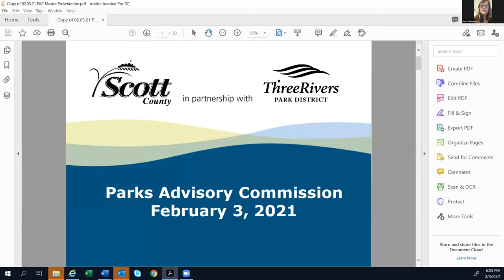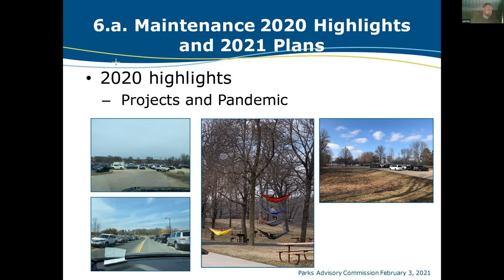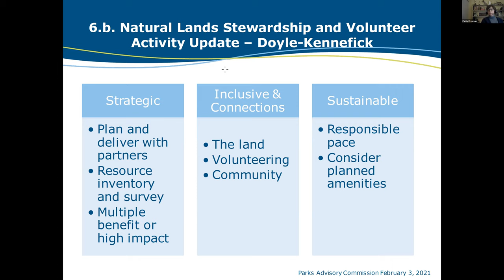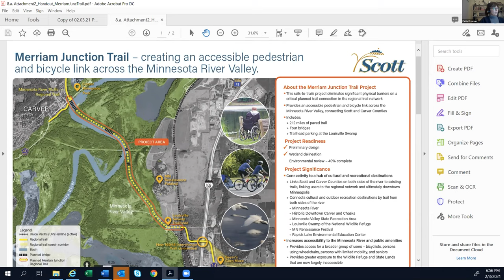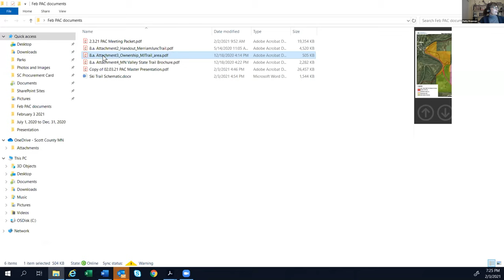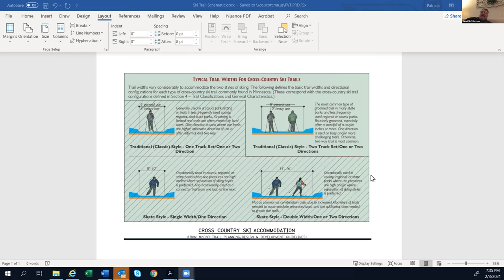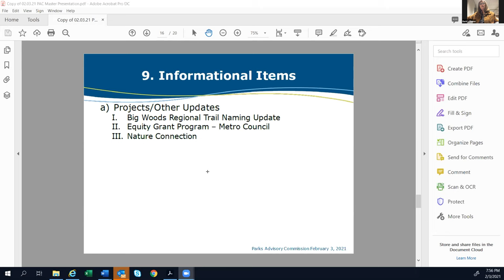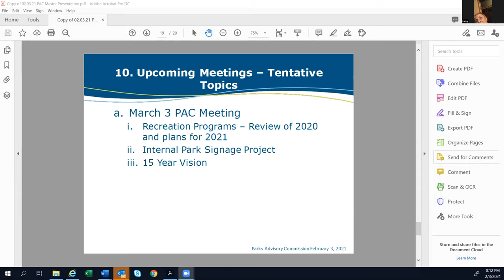Parks Advisory Commission Meeting - February 2, 2021